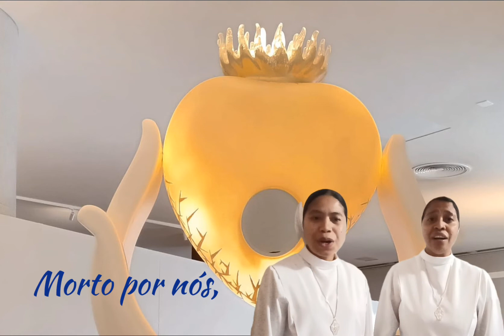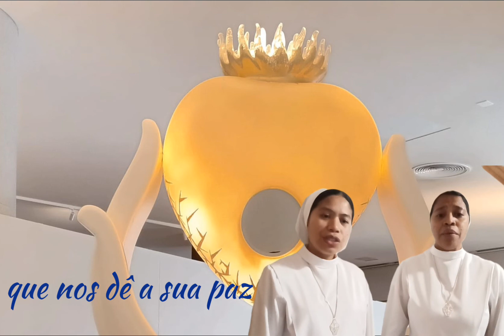Ave Maria, Estrela da Manhã, A Capella Cover